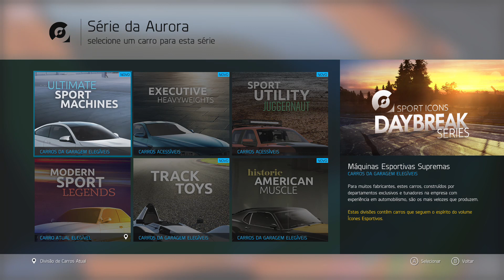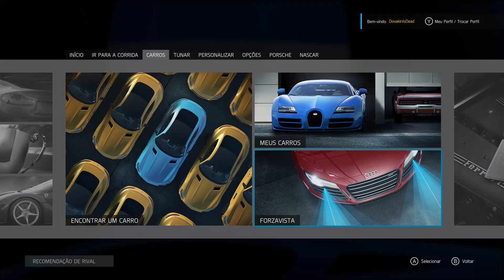Forza 6 de quinta antifa 2